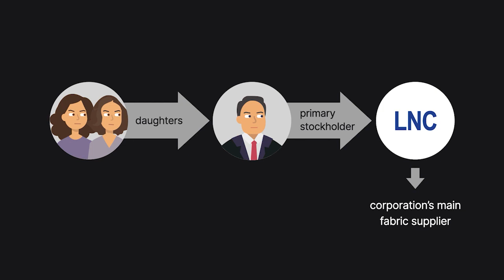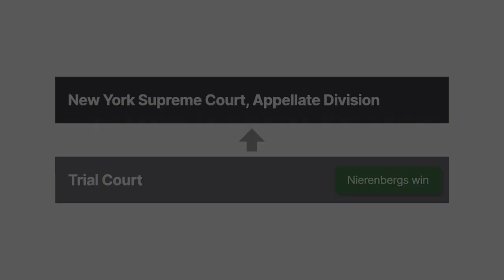Wollman v. Littman Case Brief Summary | Law Case Explained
Wollman v. Littman | 316 N.Y.S.2d 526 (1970)

Deadlock of a corporation occurs when the members of its board are in disagreement and paralyze the corporate operations as a result. When deadlock occurs, the board members often seek redress in the courts. In Wollman versus Littman the court considered whether it must automatically order dissolution if a corporation’s deadlocked board can’t otherwise reconcile its differences.

The Nierenberg sisters and the Littman family were two competing factions of a closely held corporation that sold garment fabrics. Each group owned fifty percent of the corporation’s stock and had an equal number of directors on the corporation’s board. Thus, the groups had equal control and were experiencing deadlock. The Nierenberg sisters were the daughters of Louis Nierenberg, the primary stockholder of the Louis Nierenberg Corporation, or L N C. L N C was the corporation’s main fabric supplier. Accordingly, the Nierenberg sisters operated the procurement side of the corporation’s business, and the Littmans developed the customer base and operated the sales side of the business. The Littmans sued the Nierenberg sisters, claiming they were undermining the corporation by attempting to persuade its customers to become customers of L N C instead.

In response to the Littmans’ suit, the Nierenberg sisters filed an action seeking to have the closely held corporation dissolved and have a receiver appointed to oversee the dissolution. The Nierenberg sisters argued that the Littmans’ suit proved that the two factions were so at odds that the corporation was truly deadlocked and thus that dissolution was necessary. The trial court found in the Nierenberg sisters’ favor and ordered a receiver for the dissolution. The Littmans appealed to the New York Supreme Court, Appellate Division.

Want more details on this case? Get the rule of law, issues, holding and reasonings, and more case facts

Have Questions about this Case? Submit your questions and get answers from a real attorney